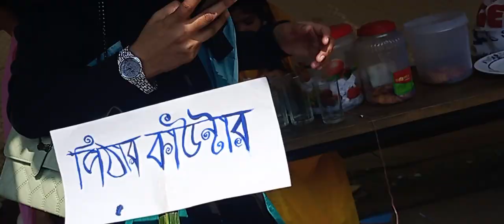বসন্ত বরণ উৎসব